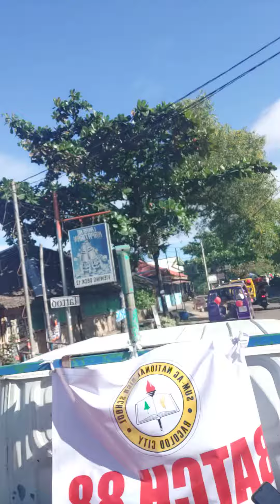Alumni parade SUM-AG NATIONAL HIGH SCHOOL BACOLOD CITY NEGROS OCC.